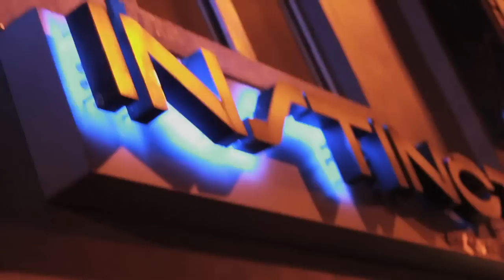607 Cyper/ Show footage